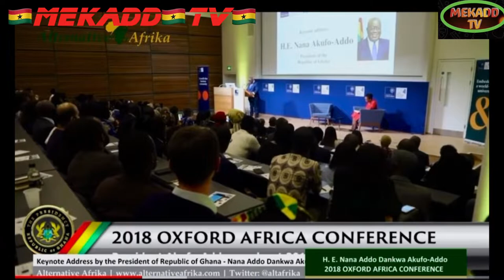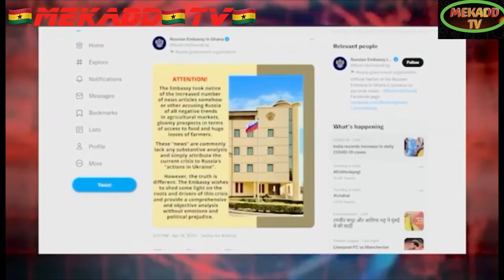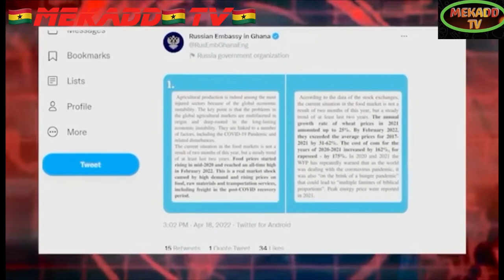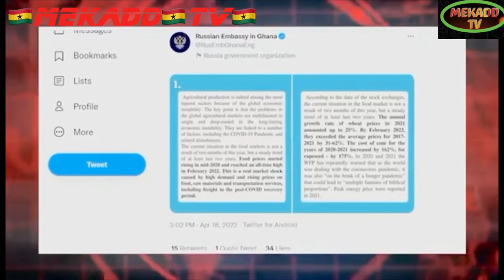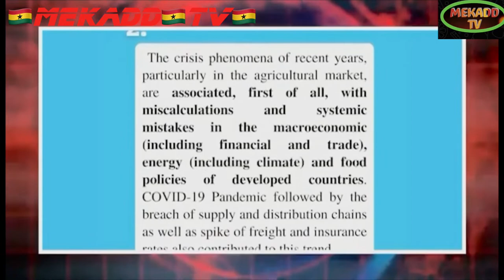news vlogging 🇬🇭🇬🇭INVESTORS BY H. E. NANA AKUFFO-ADDO🇬🇭🇬🇭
Breaking Political News 🇬🇭🇬🇭INVESTORS  BY H. E.  NANA AKUFFO-ADDO🇬🇭🇬🇭